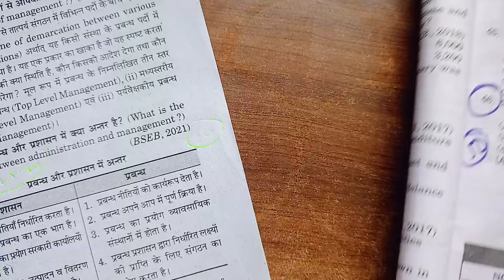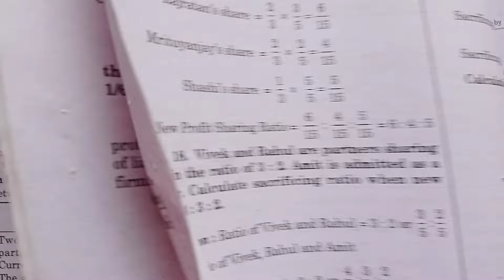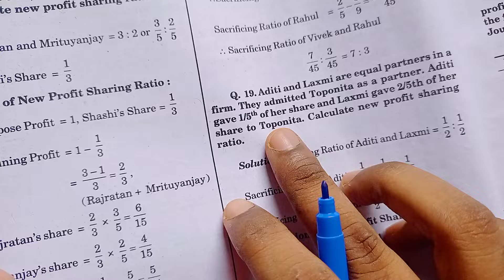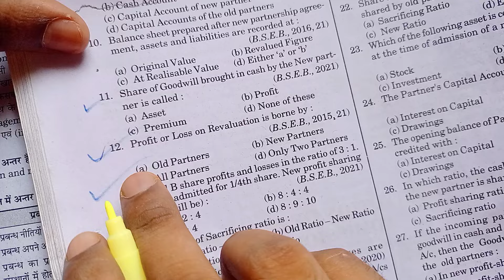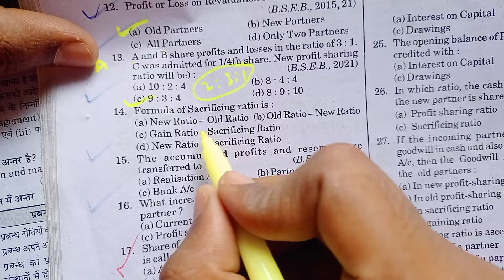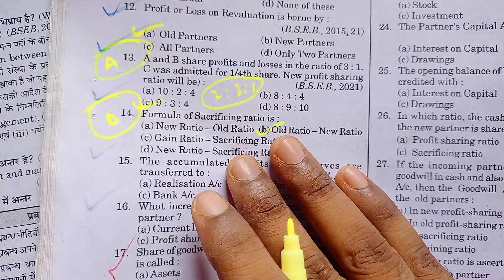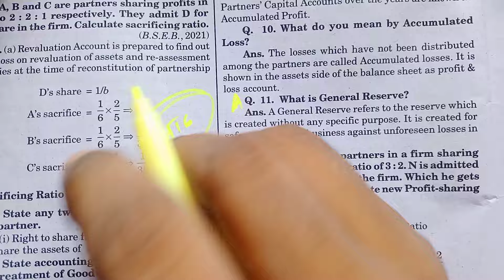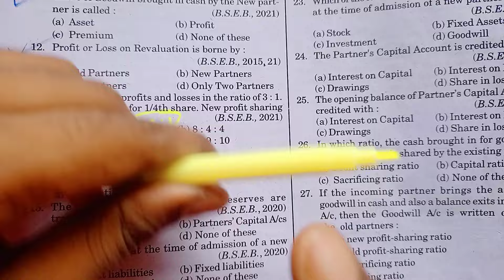Model paper से कितना पढ़े, दिया तो बहुत हैं| bihar board class 12 exam 2025| how to read guess paper